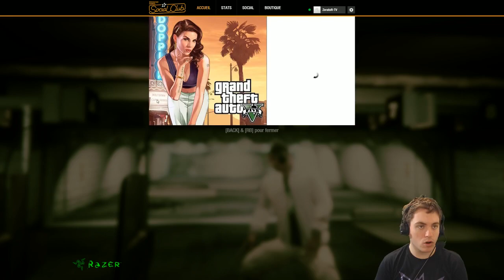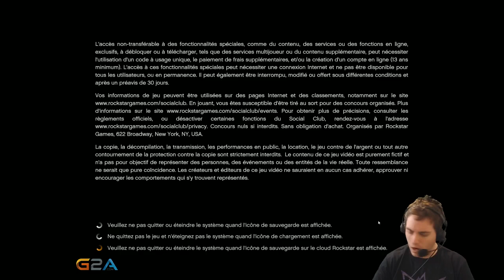GTA V #7 : Bug, et galère de déplacement...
JE GALERE OMG... ET EN PLUS JE BUG xD. Grosse VOD.